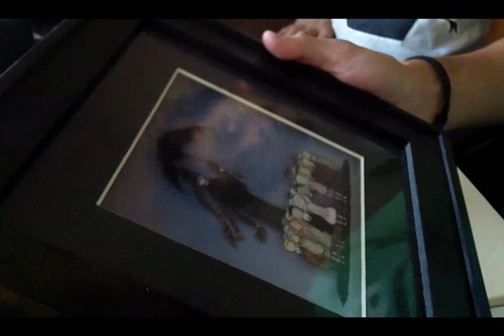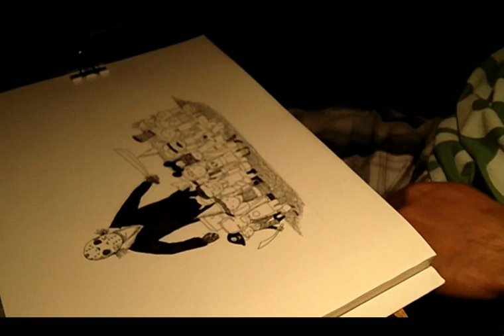Heroes and Villians : Time-Lapse Illustration homage to Edward Gorey